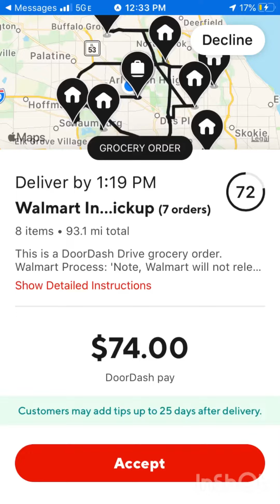DOORDASH 93MILES WHO TAKES THESE?!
Hey everyone happy Sunday. Today in this video I’m asking the question of who takes these kinds of orders? How do you make any money doing these kind of orders? Please let me know. Stay blessed also If you wanna be a dasher please use the link Apply